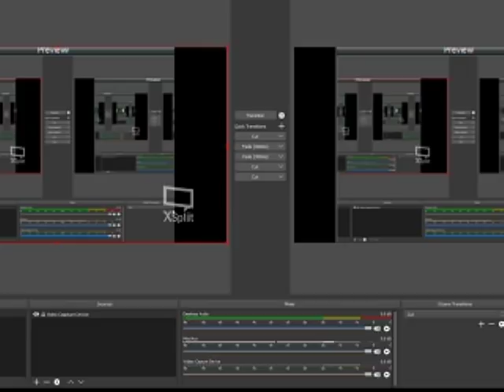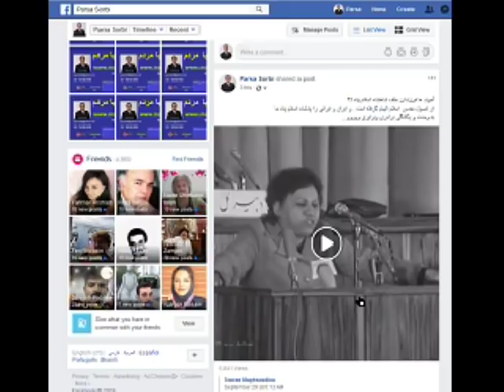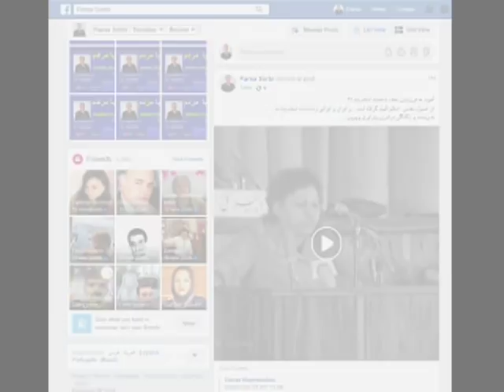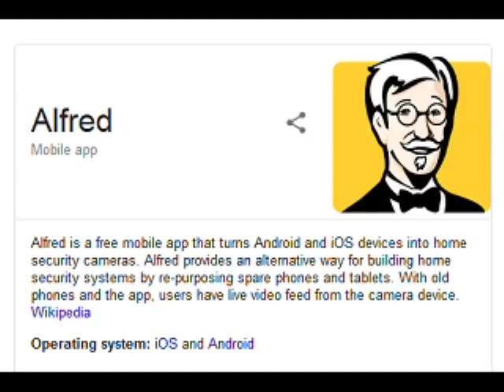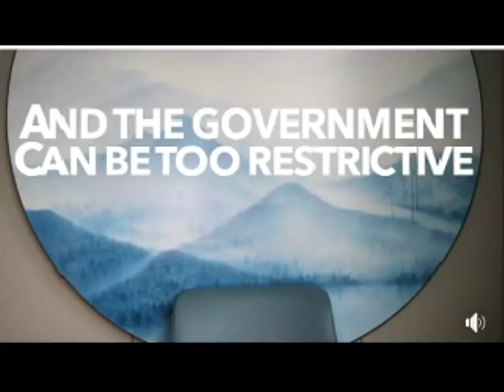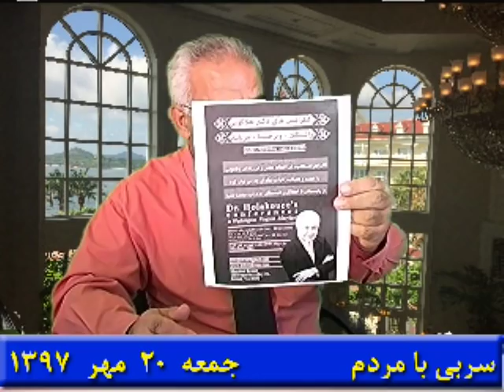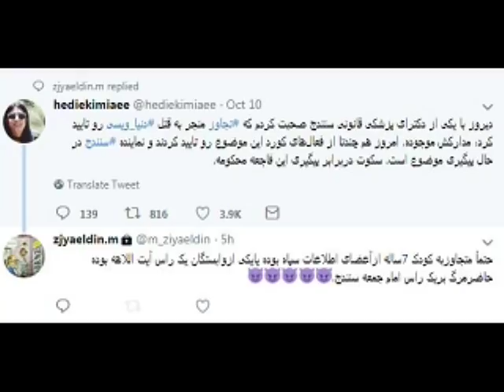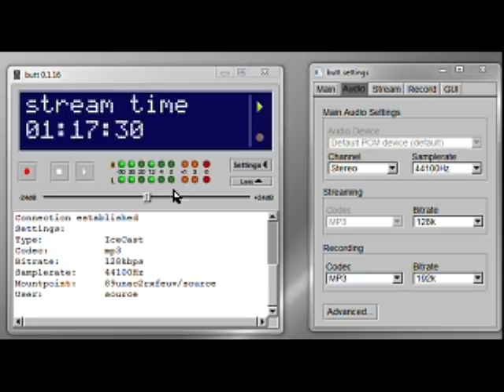Sorbi 2018-10-12 * Persian TV * Mardom TV usa * ​سربی با مردم ​